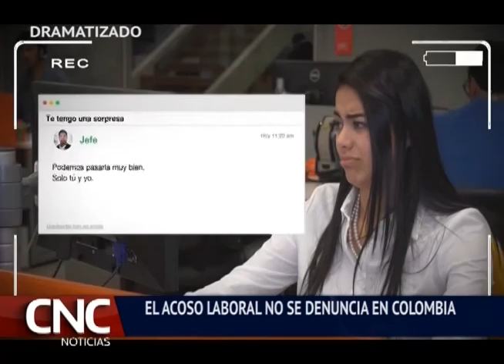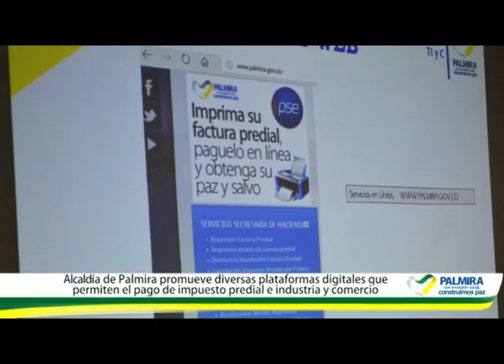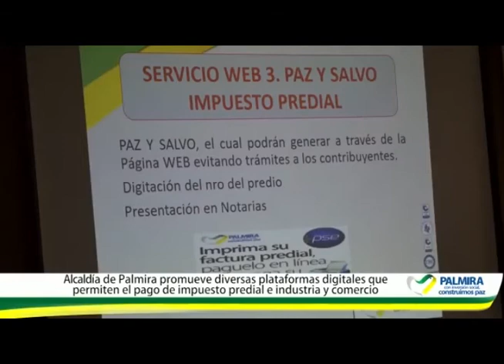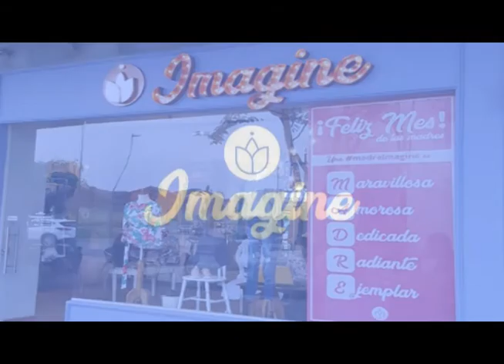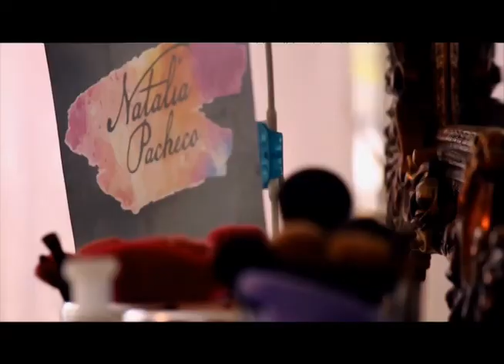CNC Noticias 4 DE JULIO DE 2018